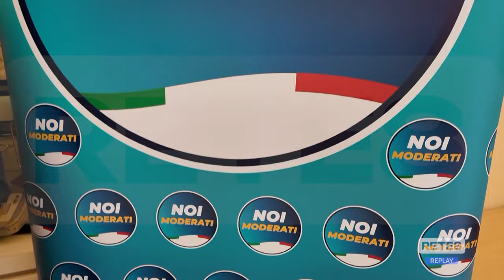Regionali - Noi Moderati candida Umberto Italiani